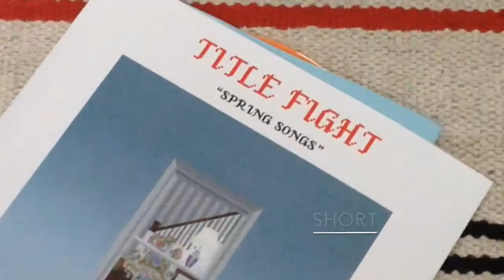SHORT CUTS 3 - TITLE FIGHT - SPRING SONGS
Under the short cut microscope is Spring Songs by Kingston Pennsylvanian heroes Title Fight. A lovely little gem dropped between tours and albums which reminds the listener of their incredible song writing and musicality.